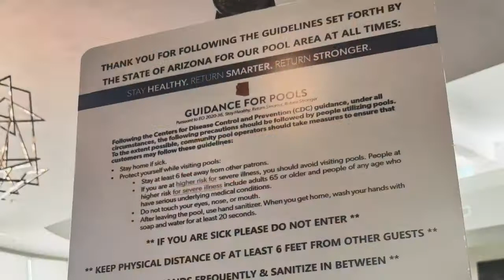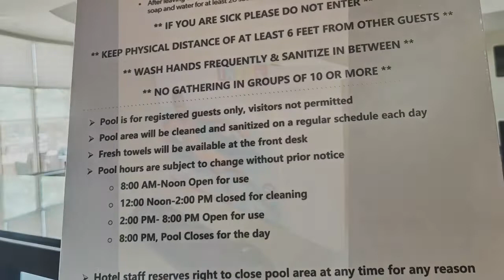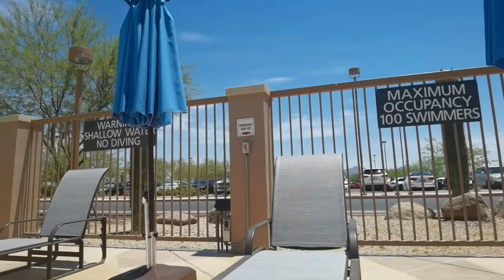ร้อนๆ ไปว่ายน้ำกัน พูดคุยอยู่โรงแรม Marriott ฟรี 6 เดือน USA ติดเชื้อโควิดสูงขึ้นและสถานการณ์ประท้วง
@Relaxing Music คลื่นนี้เพลงเพราะ
Facebook @Ellely lal la ลัลล้าไปวัน ๆ